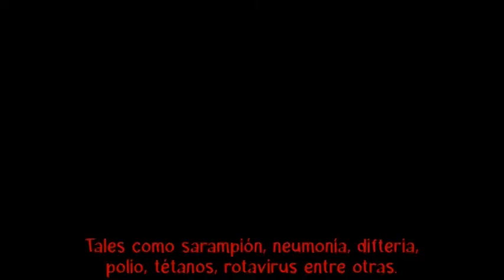La Importancia de Vacunarse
Luisa Fernanda Rodríguez Castañeda
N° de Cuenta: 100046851